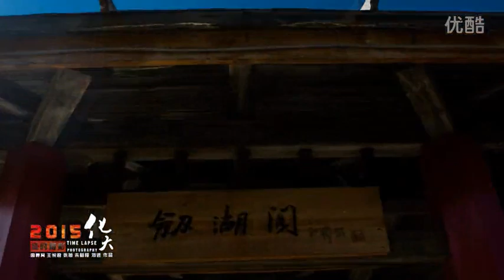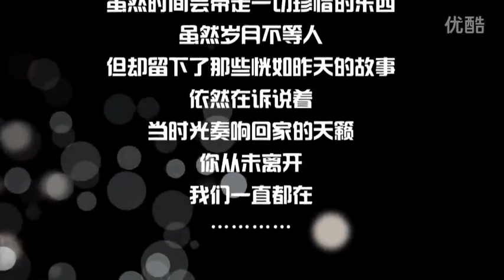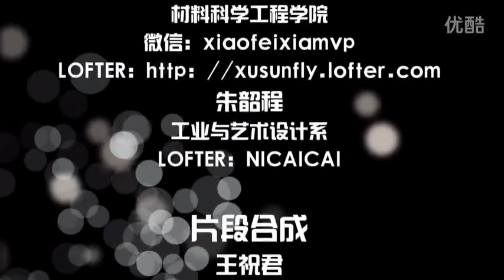The first time-lapse photography of Shenyang University of Chemical Technology(沈阳化工大学 首部延时摄影超清版)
For you a thousand times over——to the best time I have spent in my school